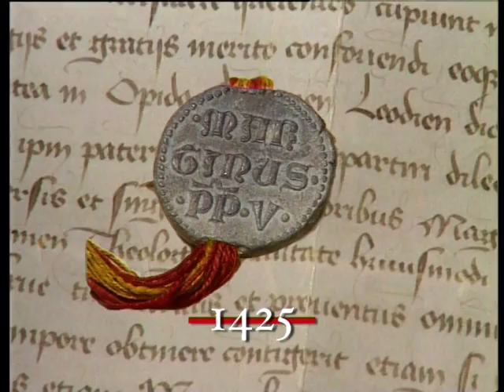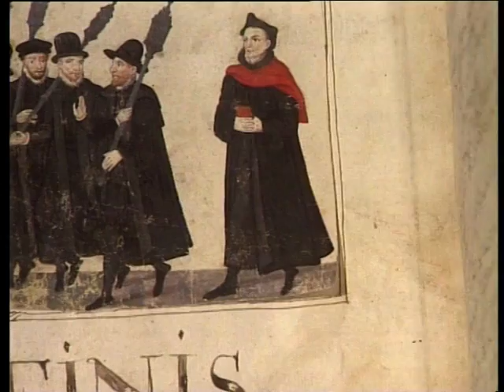Study Theology at the Faculty of Theology (K.U.Leuven) - Deel 4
For more information on Theology Studies at the Faculty of Theology in Leuven (K.U.Leuven) visit our